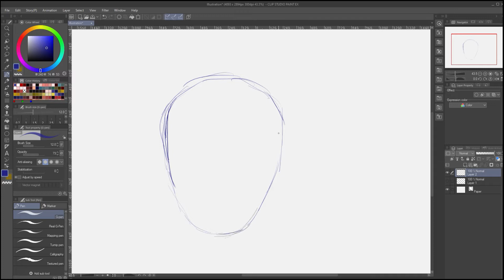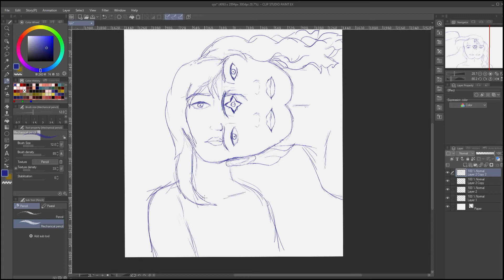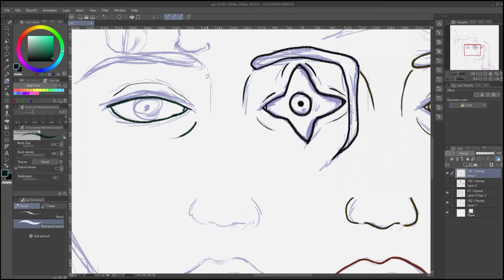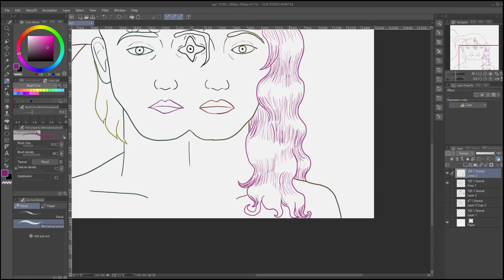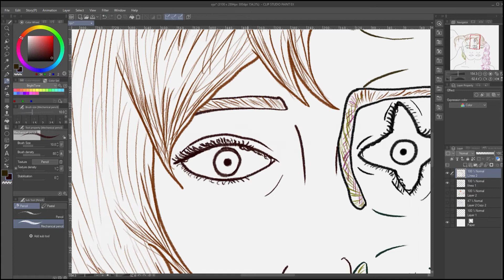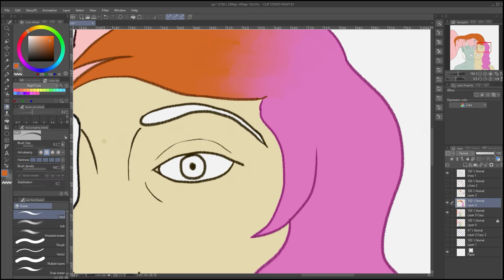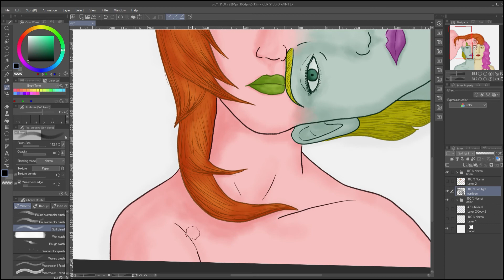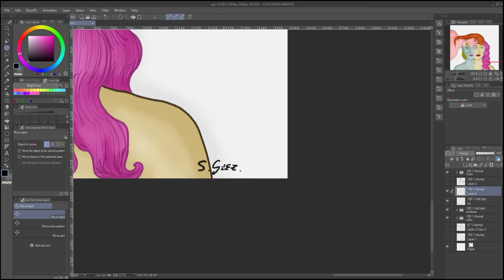Cuatro ojos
Hine Ma Tov, by E’s Jammy Jams

Mist, by Odonis Odonis

Floating Home, by Biran Bolger

Erev Shel Shoshanim, by E’s Jammy Jams

Space Age Hustle, by Squadda B

Squadda Bambino Tumblr, by Squadda B